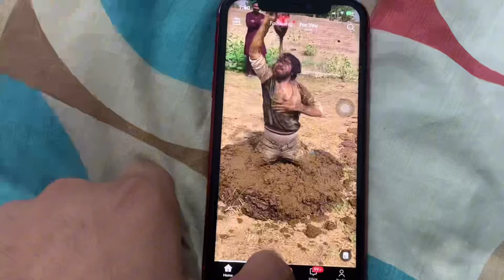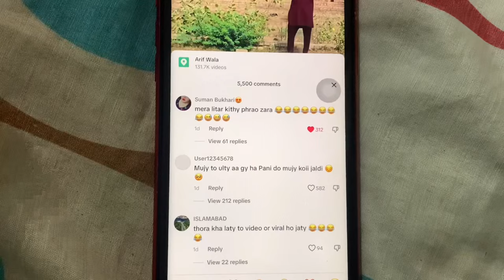EID SPECIAL DAY 3 || 6.5 githi Patang Flying || Cloudy weather || Kite vlog || basant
Kite competition
Kite fight
Kite day
Kite looting
Kite club
Kite festival
Kite vibes
Basant
Basant 2023
Basant 2024
Basant Date
Kite collection
Kite competition
Kite tips and tricks new kites
Kites location

India basant
Rawalpindi basant2024
Faslabad basant2024
Gujrawala basant2024

kite
faisalabad kite incident
faisalabad dor accident
door accident faisalabad
door accident in faisalabad
faisalabad kite news
Kite flying
kite flying incident in faisalabad
faisalabad kites
asif ihfaq door accident
kite news today faisalabad
kite flying video
faisalabad accident cctv video
asif ashfaq faisalabad door accident
faisalabad incident
faisalabad kites full video
faisalabad kites flying

os
walpindi#ducky